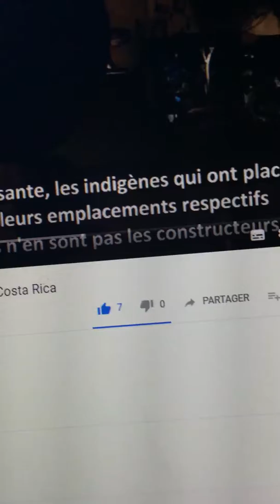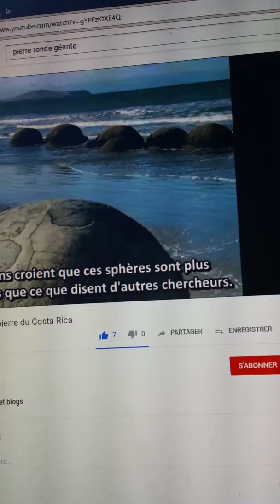COLOMBIA le café de ma grand mère déporté dans vos tasses!!!.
en petits train !!!